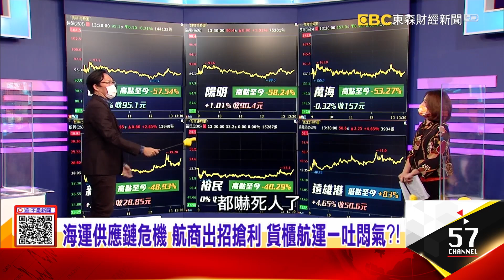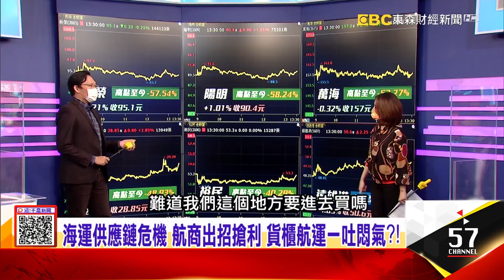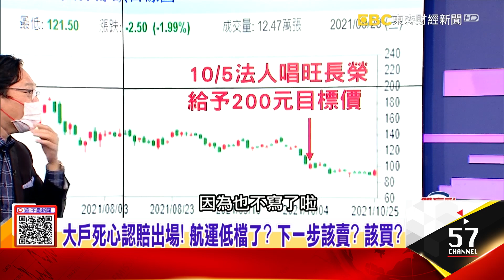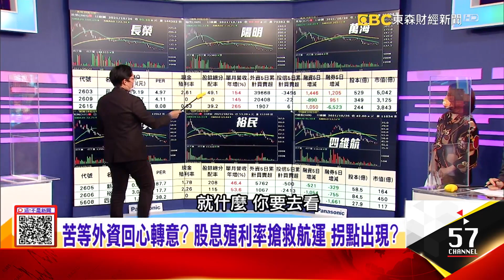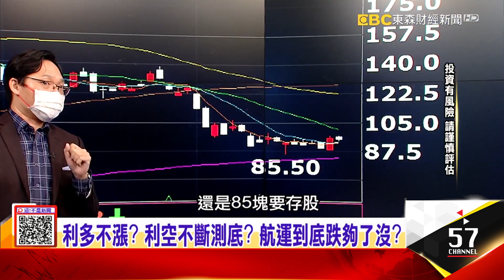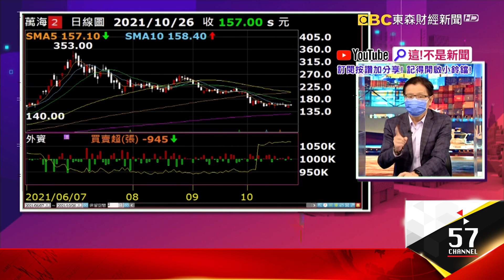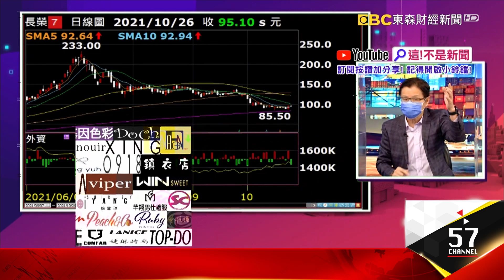長榮 陽明新船衝運量 基本面續旺 運價易漲難跌？BDI二周跌逾二成 創一個月低點 美中航運兩樣情？ -【這！不是新聞 股市篇】20211026-6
馬士基堵承攬業趁火打劫賺暴利？！ 買羅賓遜拉直客！
長榮 陽明新船衝運量 基本面續旺 運價易漲難跌？
BDI二周跌逾二成 創一個月低點 美中航運兩樣情？